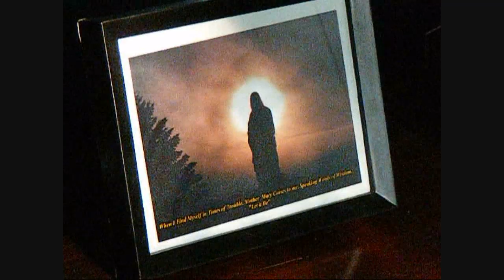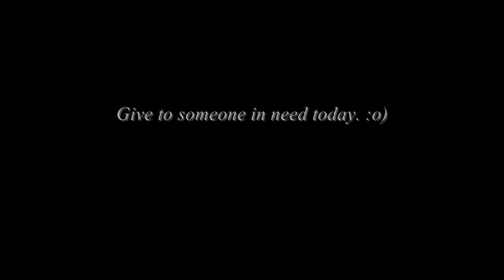If You' re Feeling Low - Susan Enan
Susan Enan - World United Music